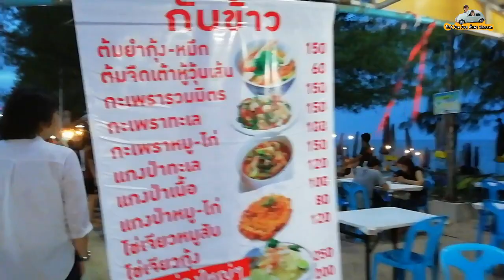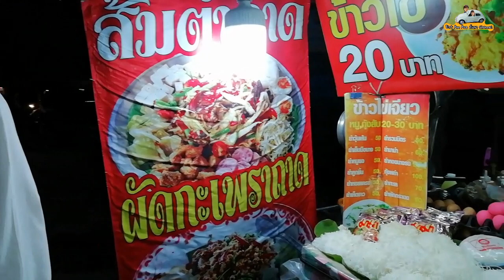้เที่ยวชะอำ​ ชายหาดชะอำยิ่งดึกยิ่งคึกคัก!! ​